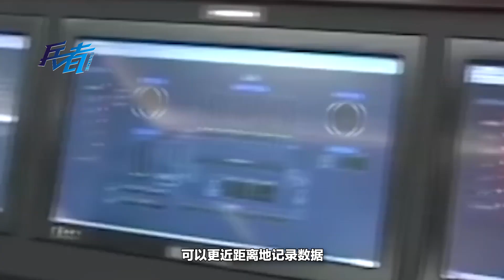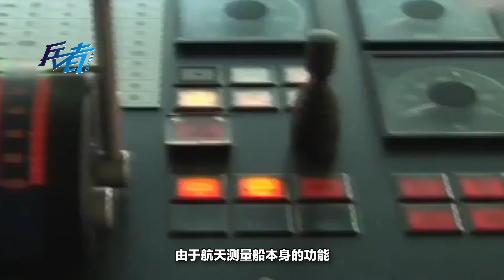世界上最難造的軍艦，全球僅四國能造，航母也比不了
要說到科技含量最高的艦船，很多人理所當然地想到了海軍的航空母艦，的確，作為一個國家軍事實力的象徵之一，航空母艦堪稱軍事裝備中威力最强，體型最大，科技含量最高的艦船，但是如果將範圍擴大到軍事領域之外，就會發現，居然還有科技含量比航母更高的船隻，那就是所謂的航太測量船。